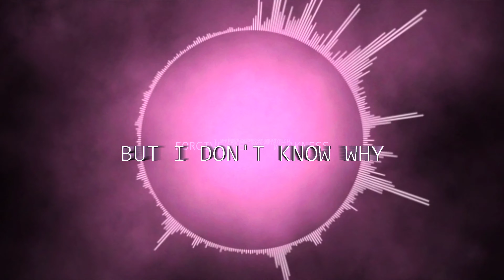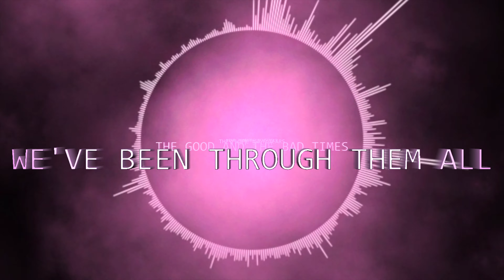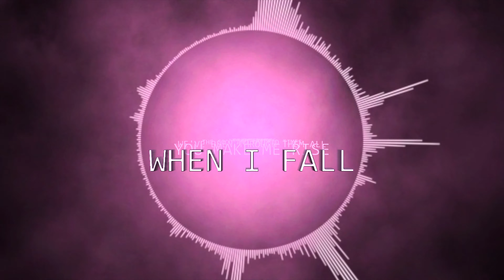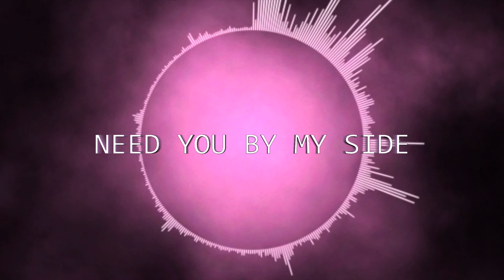【IA English C】Everytime We Touch by Cascada【Cover w/ Neraki】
Instrumental was recreated by Neraki, no samples from the original recording were used.

Illustration and Animation were done by MedleyAlmanac.